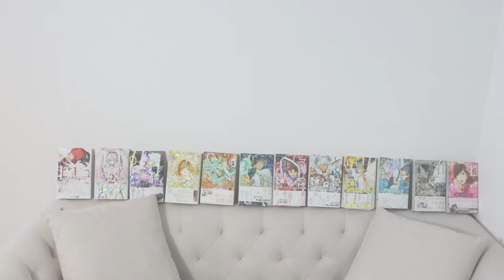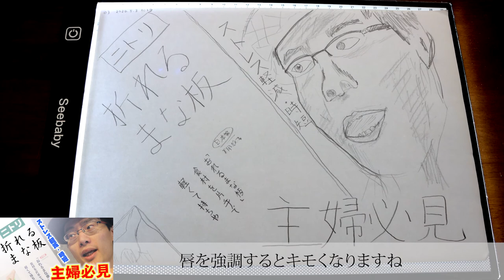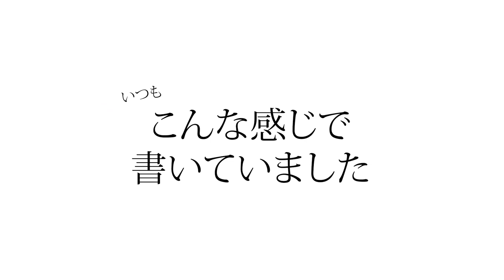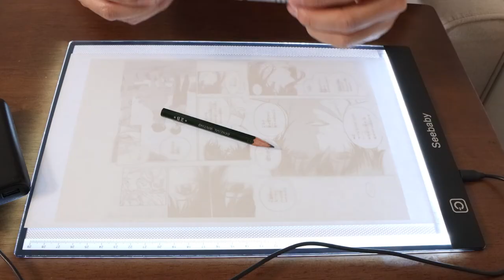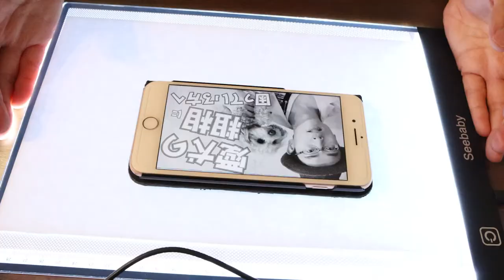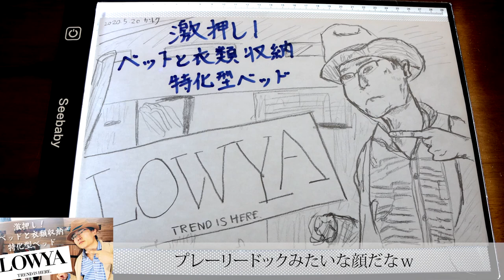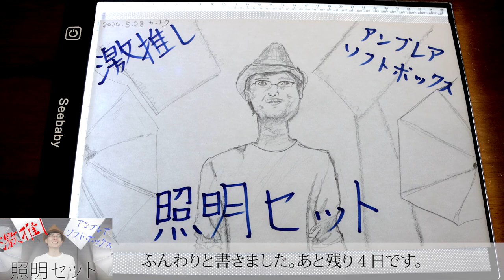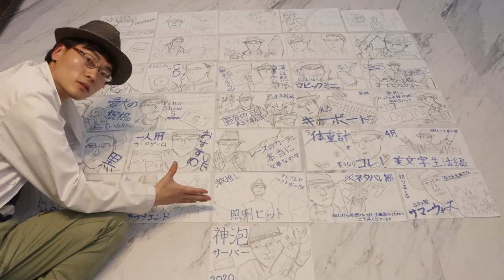【一ヶ月企画動画】絵が上手くなりたい！１ヶ月美絵生活【汚絵】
先月の「美文字」に引き続き５月は「絵」を一ヶ月間強化しました。

※なおこちらのリンクから当時投稿したツイートが閲覧できます

《当時商品》
トレース台 Seebaby：

漫画「プラチナエンド 1 (ジャンプコミックス)」
※トレースに使用したのは、2.9.10巻です。